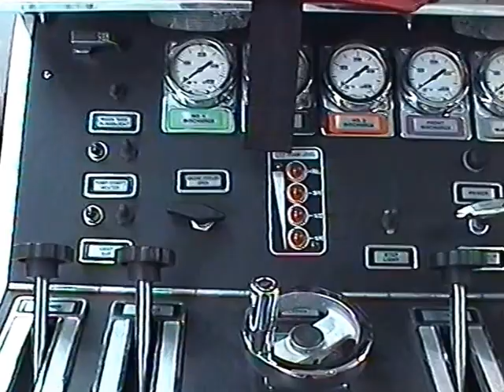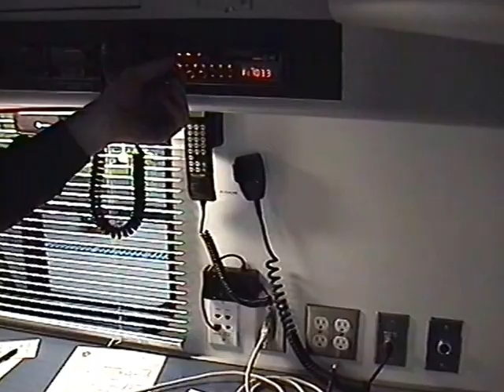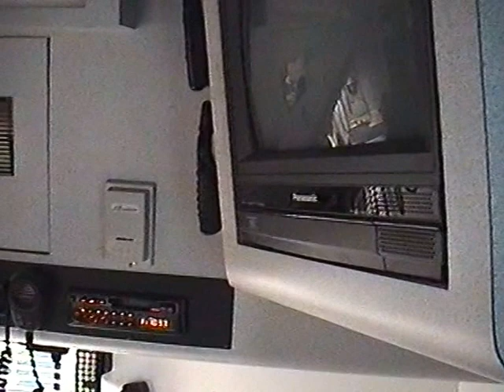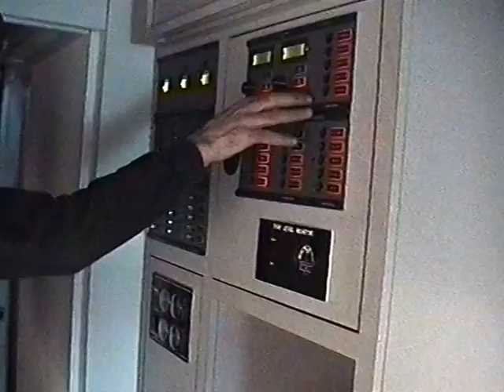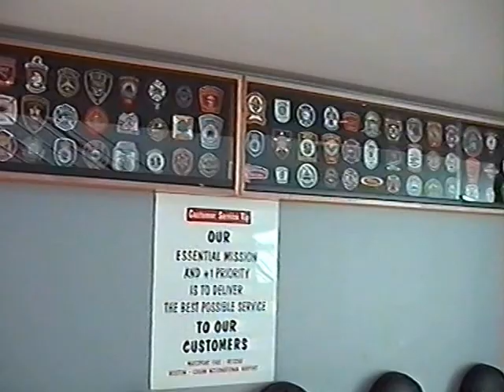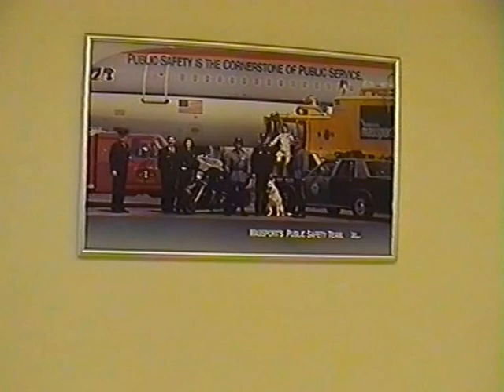Boston Area 1990.S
Boston and Massport F.d Included